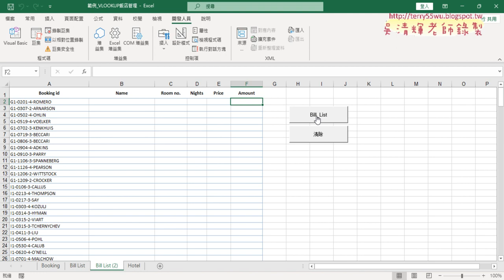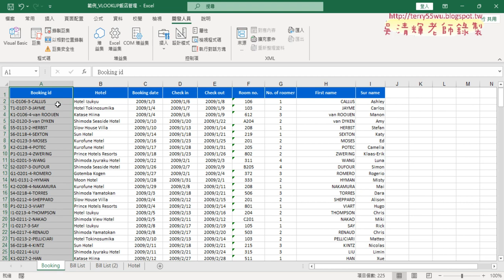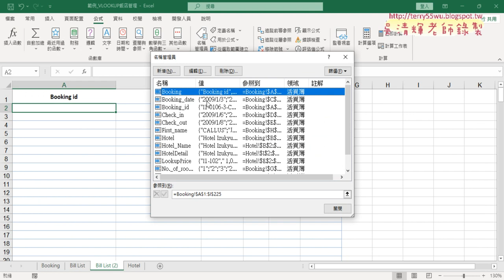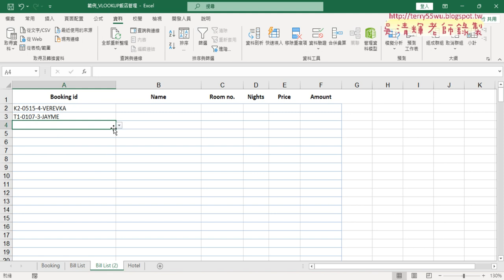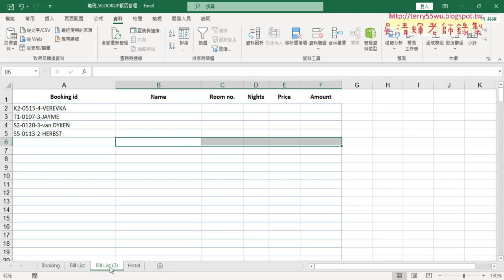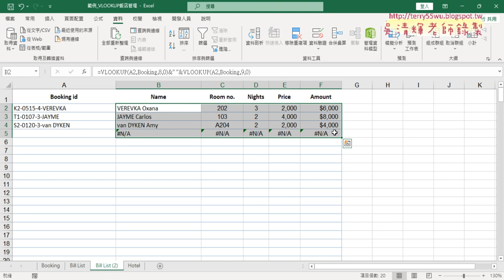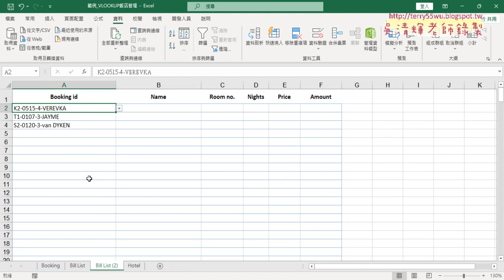02 改為下拉清單選取資料